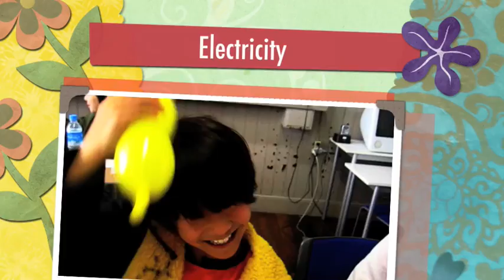Electricity - Starring KIS Grade 4/5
Grade 4/5 just wrapped up their Electricity Unit of Inquiry. The unit wrapped up with us sharing our ELECTRICITY teaching books with the Grade 2/3s and the Grade 1s. Here are just a few video highlights from the unit, set to the sounds of our faaaaavourite electricity song.